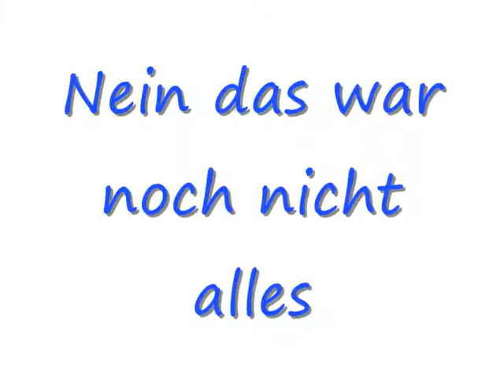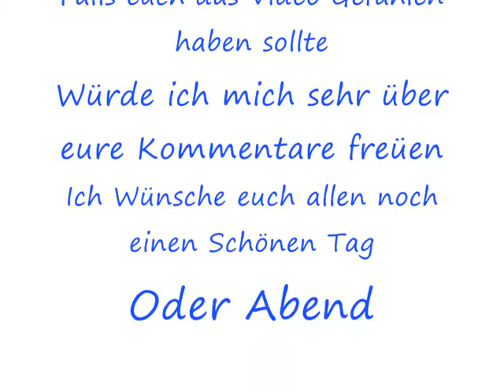FC Schalke 04 Kader zur Hinrunde der Saisong 2011/2012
unser kader mit allen spielern und trainerstab